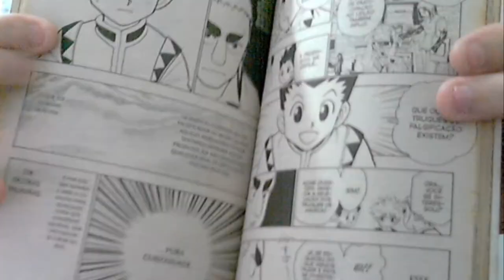(FD) Gon. Hunter x Hunter. A amoralidade em destaque